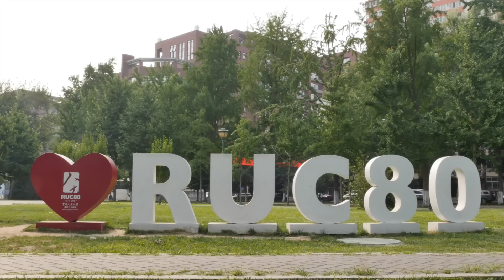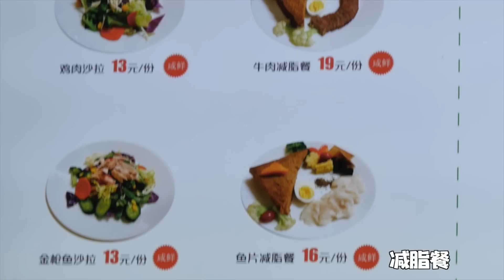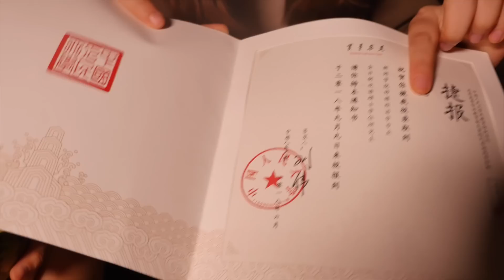【盗月社】麻辣小龙虾1元一只？网红懒人饭2元一份？仙女学姐带我们吃穷人大